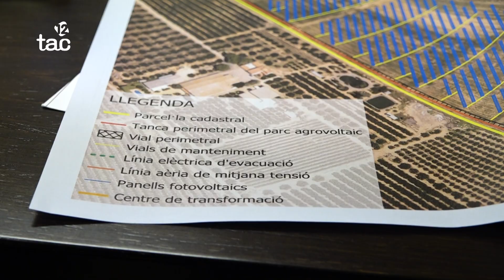Estebanell invertirà 12 milions en fotovoltaiques al Camp de Tarragona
Són quatre projectes que l'energètica amb seu a Granollers vol establir a Vinyols i els Arcs, El Catllar, Figuerola del Camp i El Pla de Santa Maria. En total, sumen prop 29 hectàrees i tots ells es troben en la primera de les tres fases de tramitació, a l'espera del vist-i-plau de la Generalitat